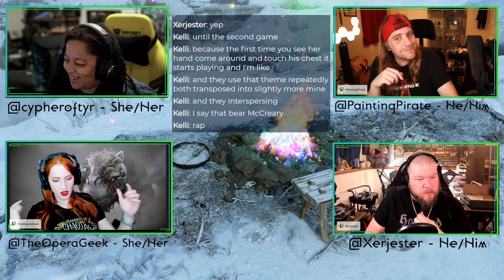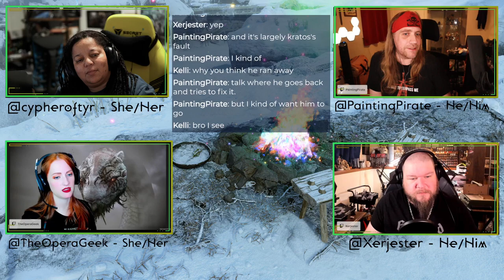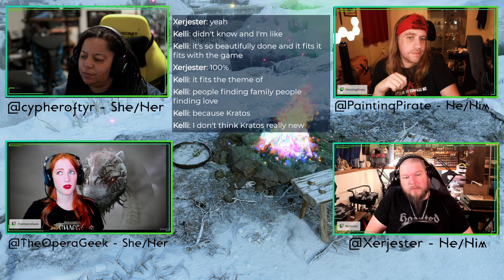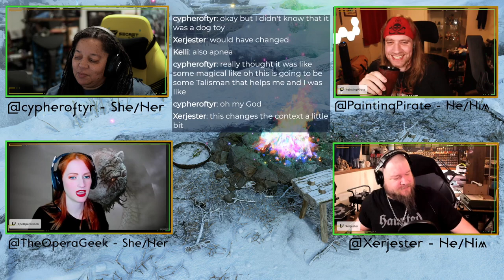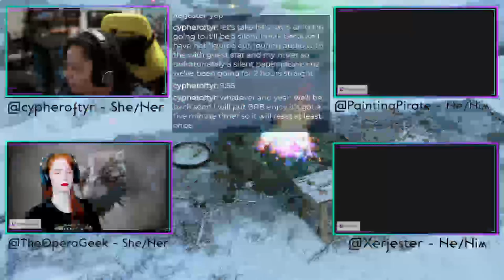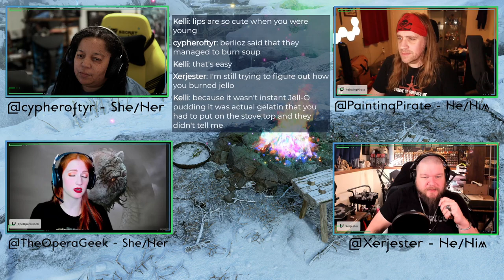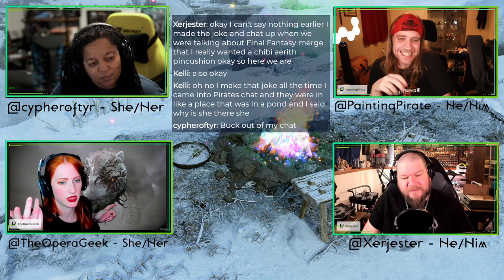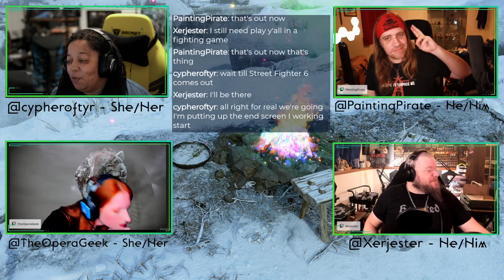God of War: Ragnarok Spoilercast & Deep Dive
We had a long spoilercast & deep dive into @SonySantaMonica's